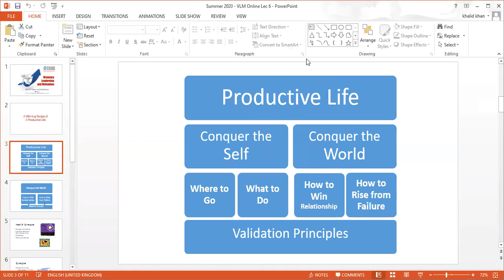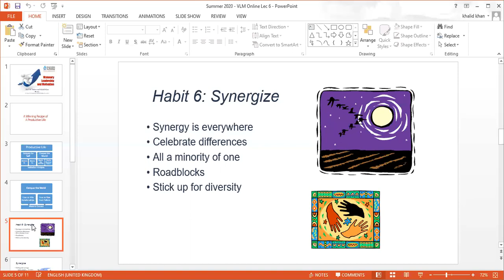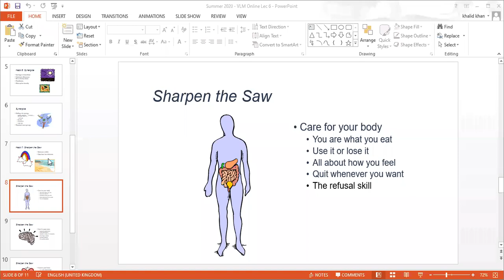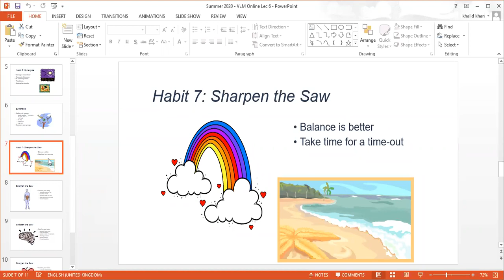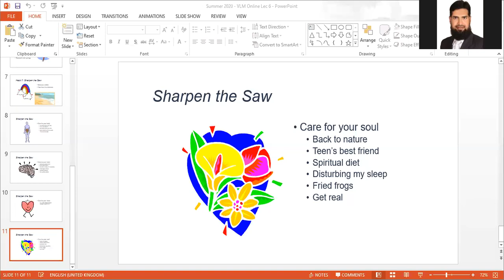VLM Online Lecture 11, November 11, 2020